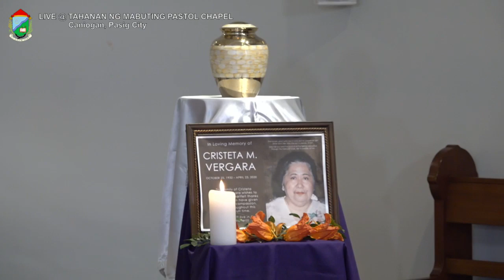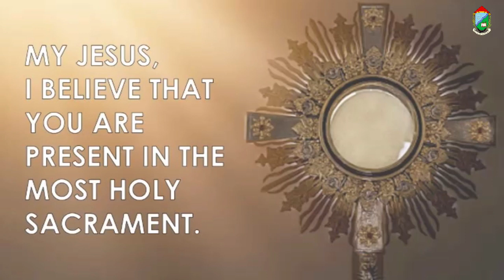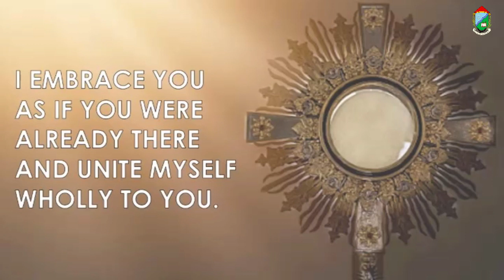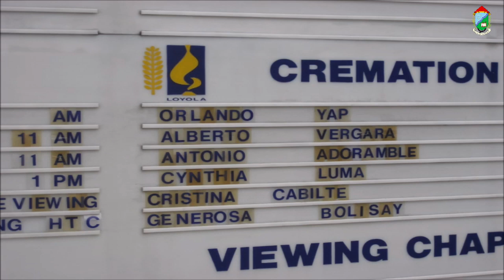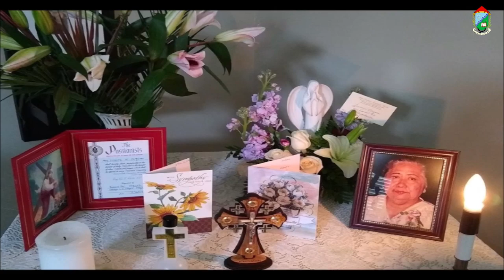3rd Sunday of Easter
YouTube Live | 3rd Sunday of Easter
9AM Mass with Bishop Mylo Hubert Vergara